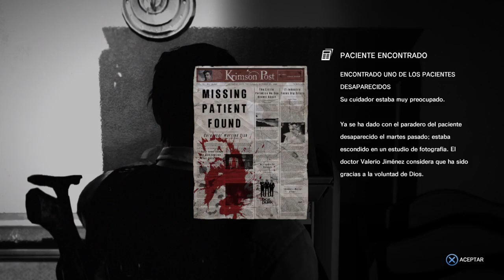The Evil Within: El paciente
Intentamos encontrar al paciente perdido con el doctor, lo encontramos pero nos vamos a encontrar con Ruvik, y nos mandará a un sitio alternativo donde tendremos que enfrentanos a grandes horrores o huir de ellos.